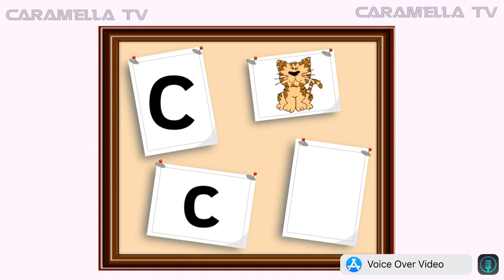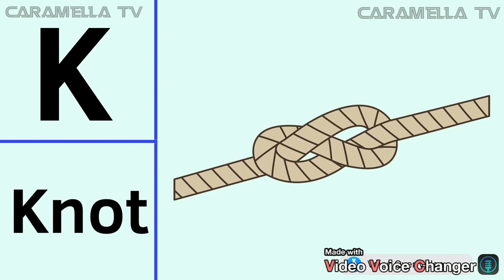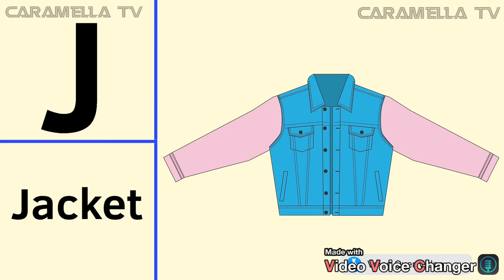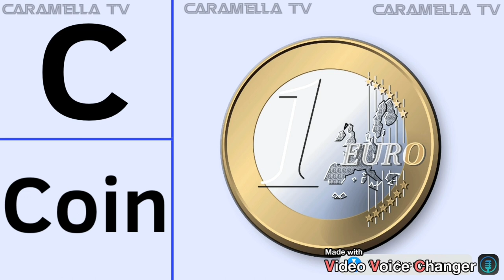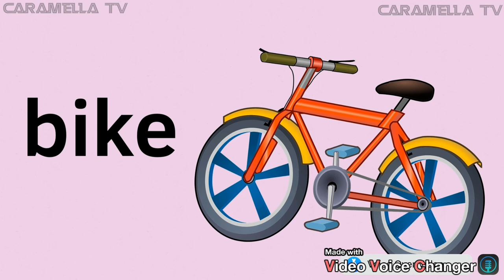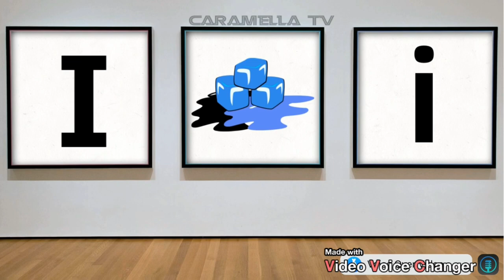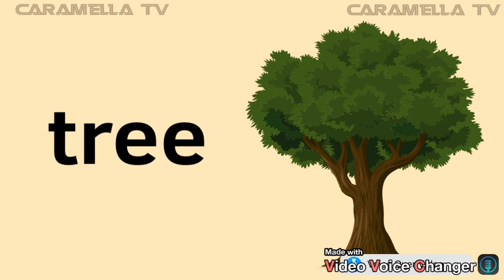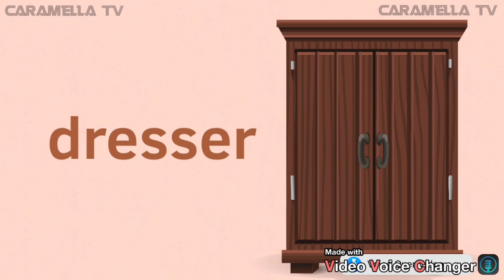Alphabets -- numbers -- vocabulary -- easy English